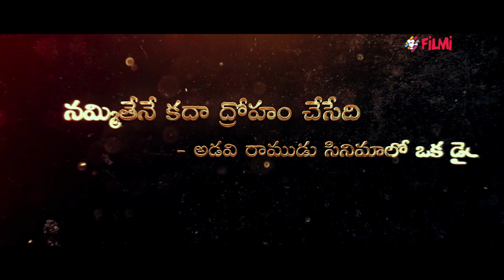Lakshmi's NTR Trailer|Ram Gopal Varma|Chandrababu|Lakshmi Parvathi | Filmibeat Telugu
Lakshmi's NTR:Ram Gopal Varma releases mind blowing trailer of Lakshmi's NTR.

వివాదాస్పద దర్శకుడు రాంగోపాల్ వర్మ జూలు విదిల్చాడు. తాను మనసుపెట్టి చేస్తే ఏ చిత్రం అయిన ఫెంటాస్టిక్ అన్నే చెప్పచ్చు. ఎప్పుడూ వివాదాలతో సహవాసం చేసే వర్మ, సరైన సబ్జెక్ట్ దొరికితే తన దర్శకత్వ ప్రతిభ ఎలా ఉంటుందో తాజాగా లక్ష్మీస్ ఎన్టీఆర్ చిత్రం ద్వారా నిరూపించాడు. రాంగోపాల్ వర్మ లక్ష్మీస్ ఎన్టీఆర్ చిత్ర ట్రైలర్ ని కొద్ది సేపటి క్రితమే విడుదల చేశారు. ట్రైలర్ గురించి ఒక్క మాటలో చెప్పాలంటే ఆర్జీవీ బలమైన భావోద్వేగాలతో కేక పెట్టించాడని చెప్పచ్చు. అయితే మొత్తంగా ఆర్జీవీ లక్ష్ష్మీస్ ఎన్టీఆర్ ట్రైలర్ తో అదరగొట్టేశాడు. ఈ ఒక్క ట్రైలర్ తో చిత్రంపై అంచనాలు అమాంతం పెరిగిపోయాయి. మరి ఈ చిత్రం ఏ మేరకు అలరిస్తుందో చూడాలి.